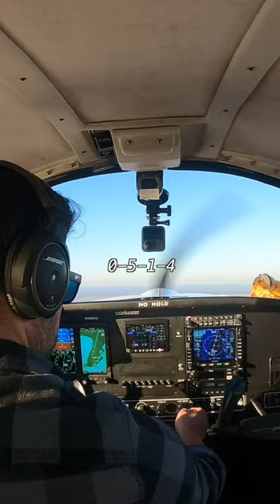Cessnas are cool too…